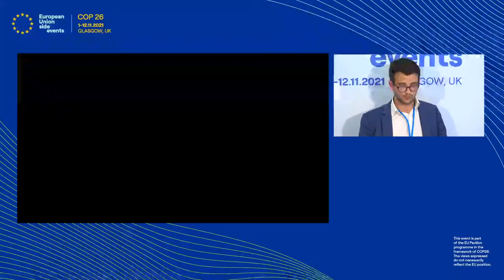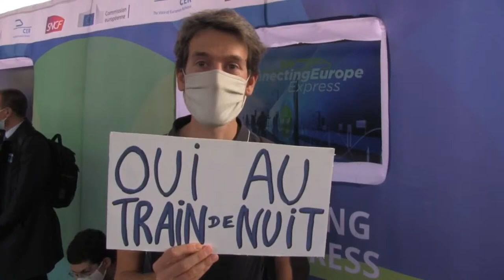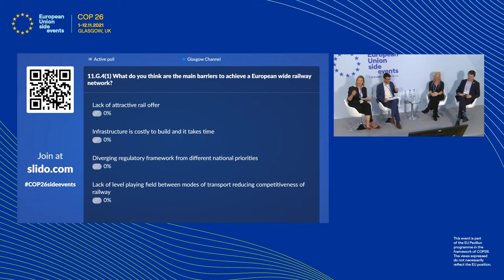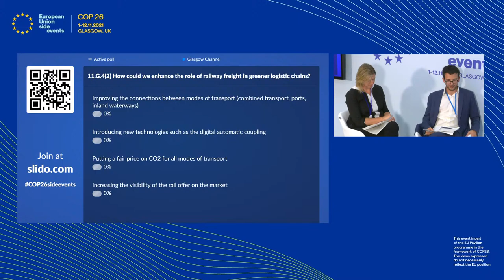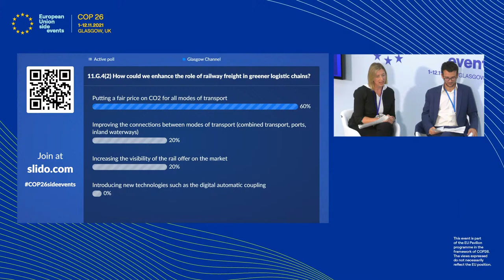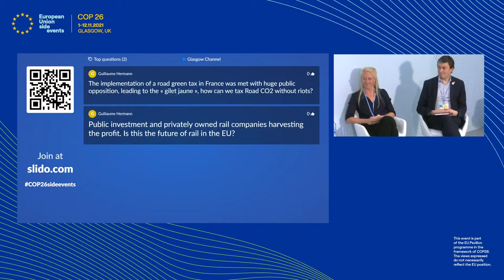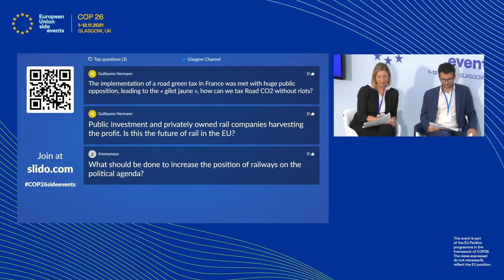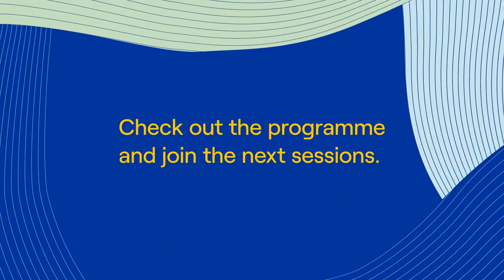A Green Mobility and Transport system at the service of Carbon Neutral EU local communities